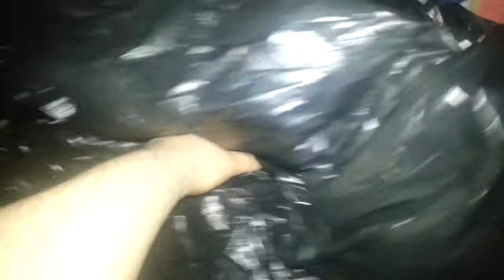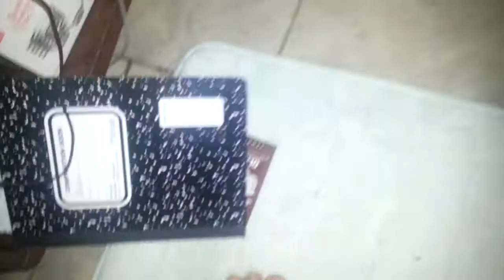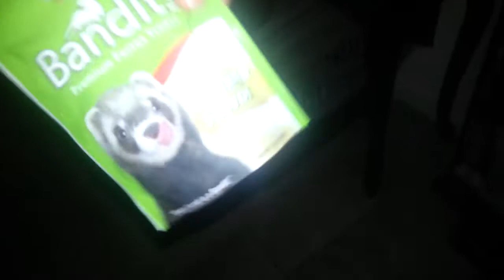Ferret update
12:00am